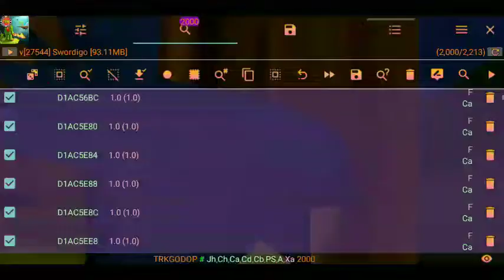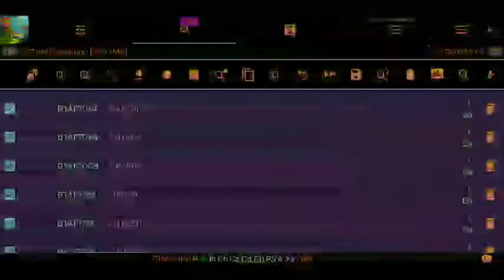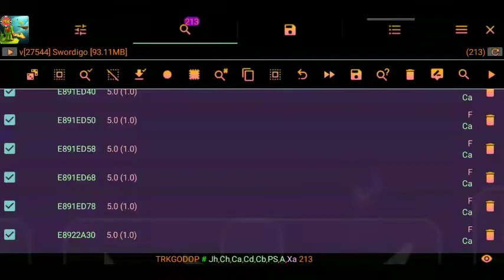Tall House! | Finding Values In Swordigo pt.1 | AlwaysTrolls